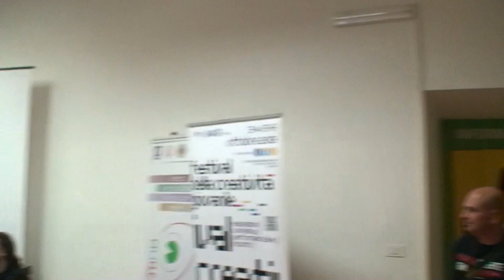Presentazione KooK - informagiovani 3 ottobre 2013 - parte 3 impressioni con il pubblico